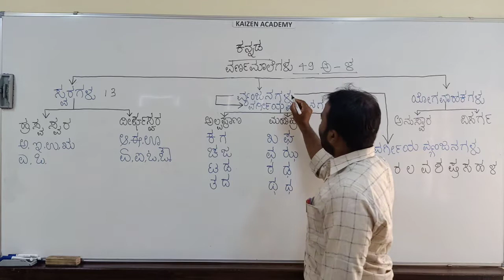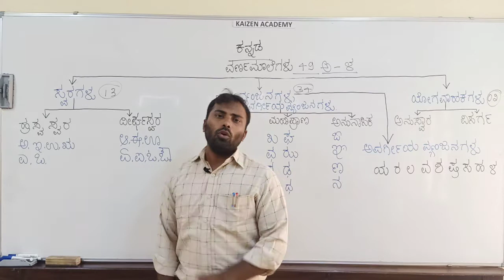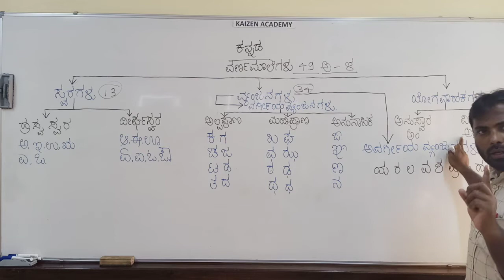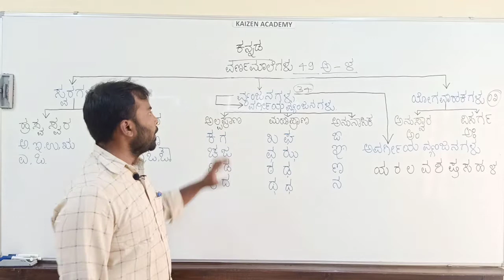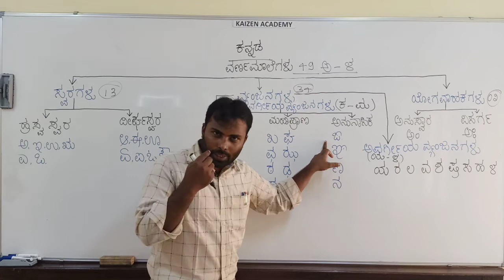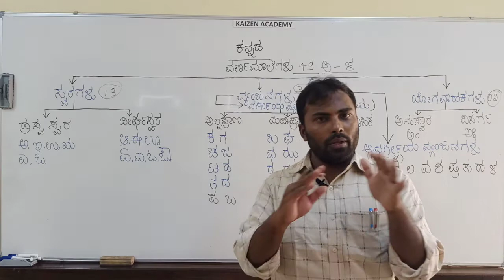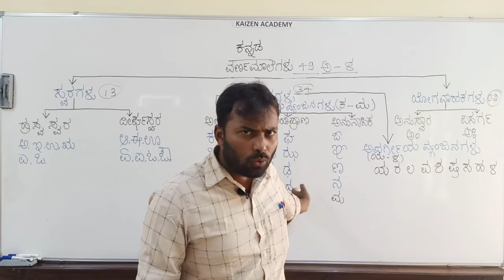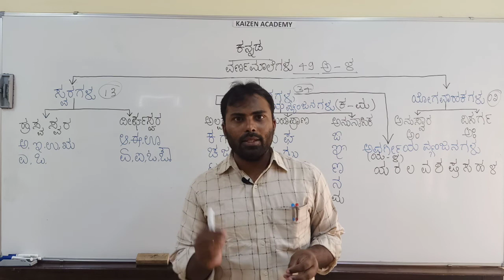Episode 1 - Classification Of General Kannada Language Alphabet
Detailed Explanation On Different Parts of Kannada Language Alphabet